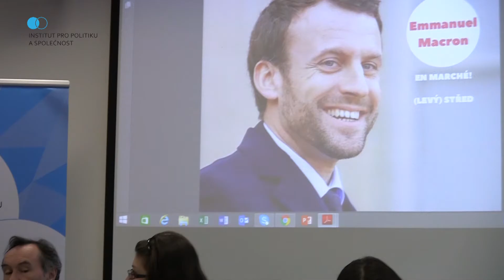DEBATA - Kdo bude francouzským prezidentem?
Po zvolení Donalda Trumpa prezidentem Spojených států amerických přichází další dramatické klání – francouzské prezidentské volby. Nejde o klasický souboj levice vs. pravice, na který jsme byli v posledních dekádách zvyklí. Nelze vyloučit, že vítězkou se stane krajně pravicová kandidátka Marine Le Pen, která podporuje odchod Francie z Evropské unie a hrozí ochranářskými opatřeními a uzavřením hranic.

Přežije EU francouzské prezidentské volby? Kdo jsou prezidentští kandidáti a kdo má reálnou šanci na vítězství? Jaká jsou hlavní témata kampaně? Jaká je budoucnost Evropské unie v kontextu těchto voleb?

PANELISTÉ: Alžběta Králová, Petr Janyška, Jiří Sládek, Jan Macháček

After the election of Donald Trump, President of the United States, another dramatic contest comes: the French presidential election. It’s not about left vs. right, which we were accustomed to in recent decades. It can not be excluded that the winner might be far-right candidate Marine Le Pen who supports the withdrawal of France from the European Union and threatens with protectionist measures and the closing of borders.

Can the EU survive the French presidential election? Who are the presidential candidates and who has a real chance of winning? What are the main themes of the campaign? What is the future of the European Union in the context of elections proposition?

SPEAKERS:  Alžběta Králová, Petr Janyška, Jiří Sládek, Jan Macháček